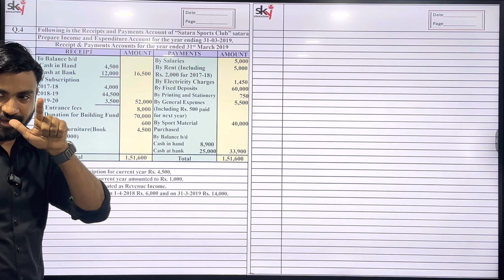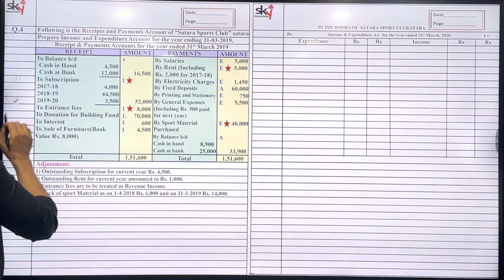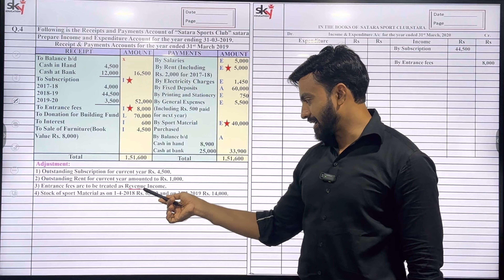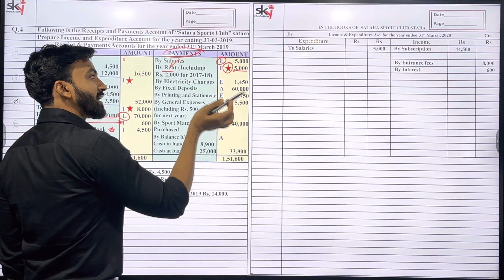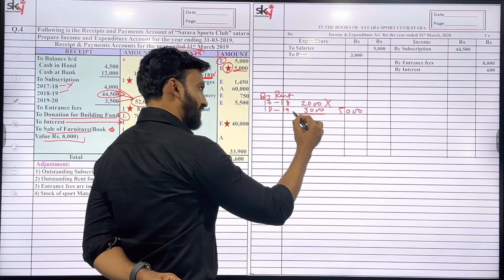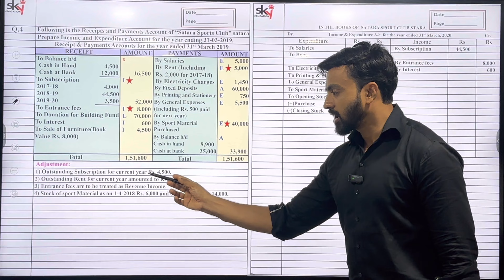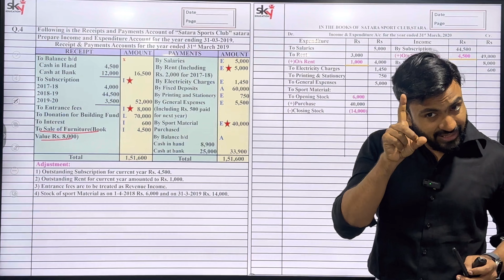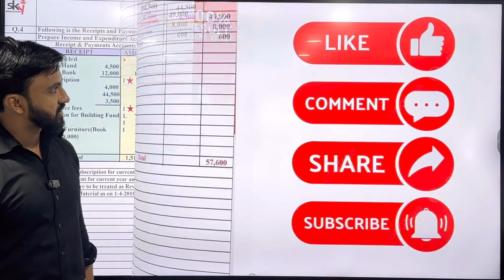#11 HSC |Accounts of Not for Profit Concerns| 12th Commerce | Siraj Shaikh | 2024-25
In this video lecture series i will be focusing on all the problem for Maharashtra government text book.
In this video i have solve problem of NPO

i have already uploaded solved sum of npo on my channel do watch the playlist.